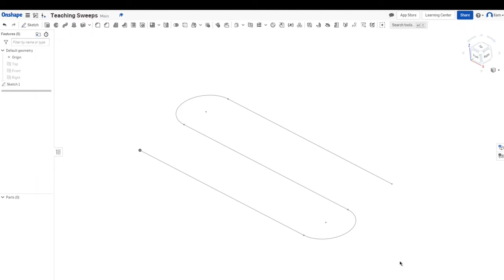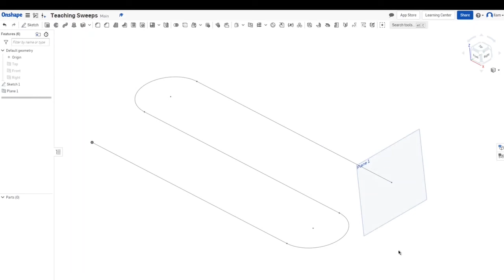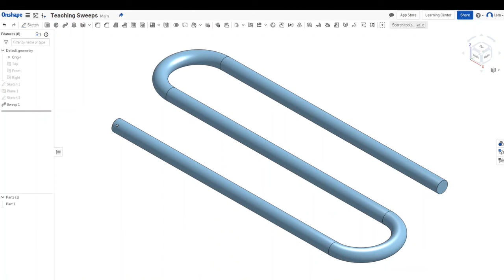Using the Sweep Tool in Onshape | Wild Kinetics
In this video, I will show you how to use the sweep tool in Onshape, an online CAD program.